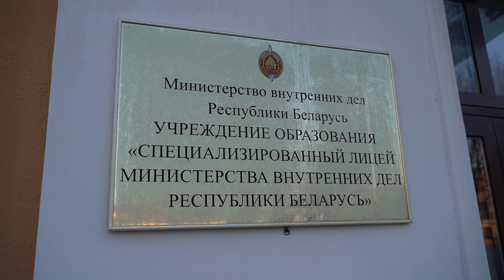Министр внутренних дел посетил Специализированный лицей МВД